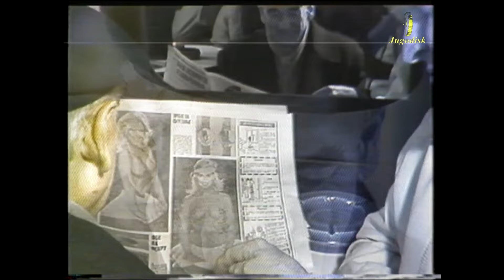Novica Negovanovic - Brzo zivim - (Official video 1982)HD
Label and copyright JD Production Beograd

lyrics:
Arr:
Ensamble: